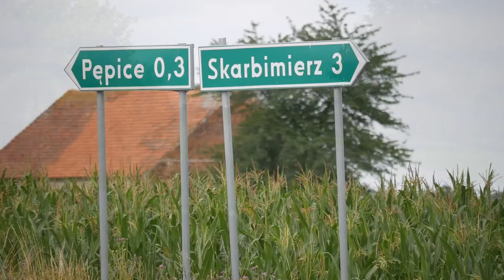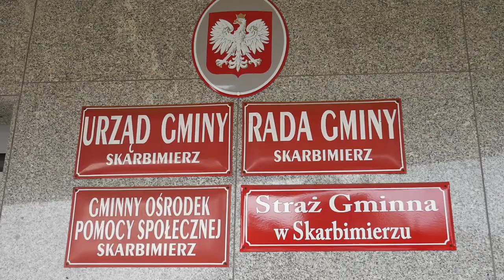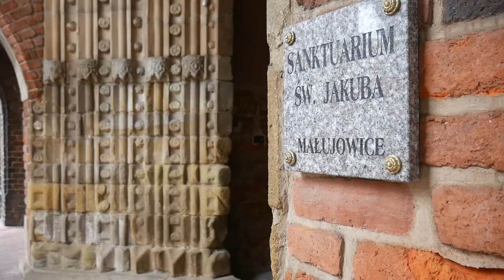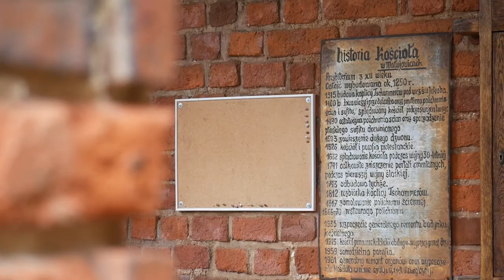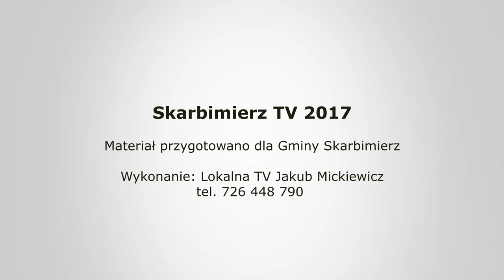Skarbimierz TV na wakacje - Wiadomości LIPIEC 2017